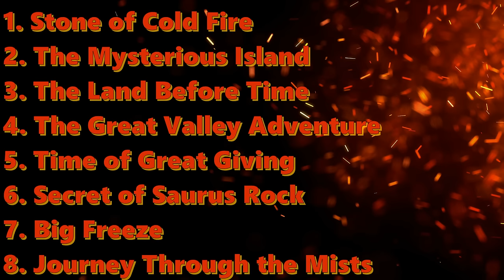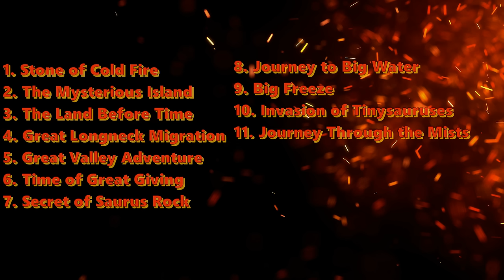The Big Reveal!: Reviewing ALL The Land Before Time Movies! (Part 3/4)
The Land Before Time has been a childhood staple for many! I have lots of fond memories with this series so let's go back and see how they hold up. In Part 3, I discuss Journey to Big Water, The Great Longneck Migration, and Invasion of the Tinysauruses.